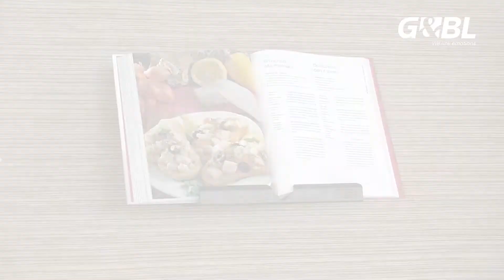G&BL Reef - Universal Tablet Adapter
Visita il sito tabletmount.eu per maggiori informazioni e per acquistare questo rivoluzionario prodotto!